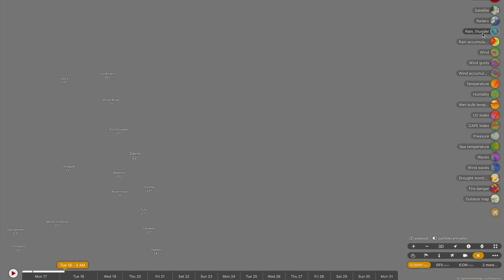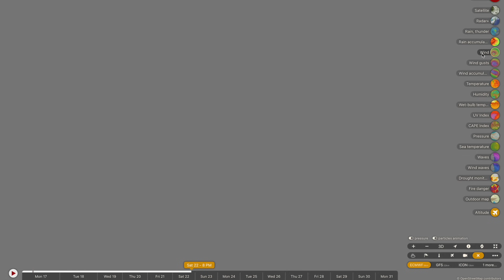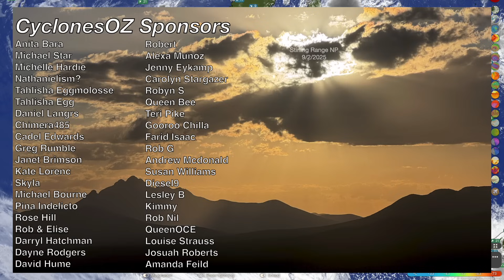Severe Storms, Showers and Heavy Rain Forecast Across Queensland This Week, Cyclones Developing West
Far North Queensland has been gripped by showers and storms over the last few days, with heavy rainfall accumulations now approaching 700mm across areas in the Cassowary coast. Minor flooding with rising river levels is now becoming a problem for some locations, and with more rain on the way tonight some flooding problems may arise. More rainfall can also be expected tomorrow night along the North QLD coast between Townsville and Mackay.

Video Chapters:
Introduction: 0:00
North QLD Rain and Storms: 0:23
Queensland Heavy Rain Forecast: 6:51
QLD/NT Tropical Low: 10:19
WA Cyclone Outlook: 13:58
Closing Messages: 18:16